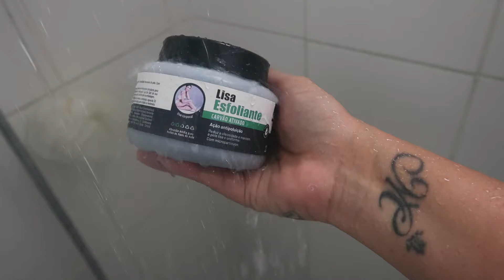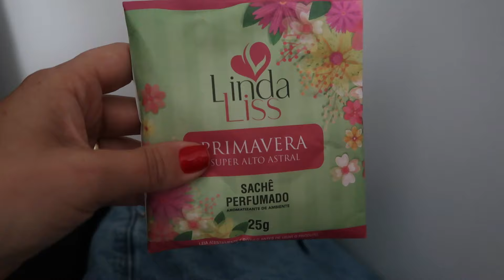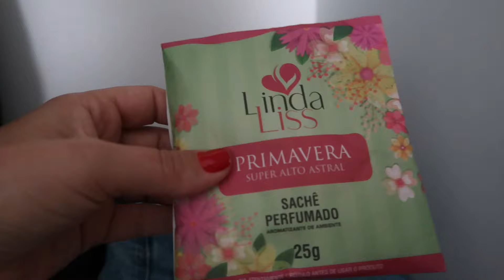Vlog de fim de semana: petiscos e focaccia, organizando o guarda-roupa e mais| Jéssica Moura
Sábado de petiscos e como fazer focaccia de fora facil e econômica, fica uma delicia.
Compartilho nesse vlog tambem a organização do meu guarda roupas. Rotina de fim de semana, temos!